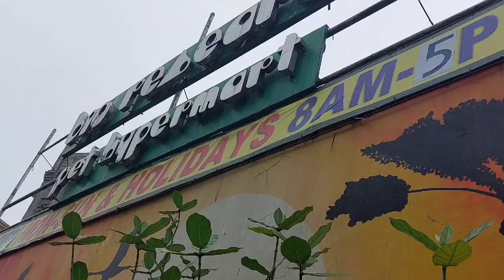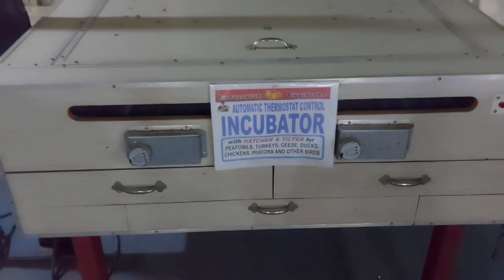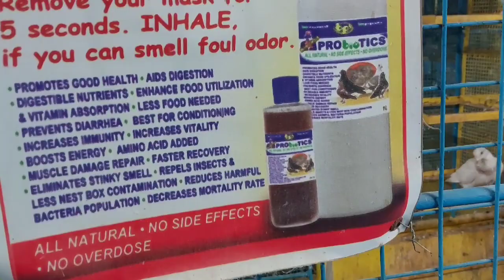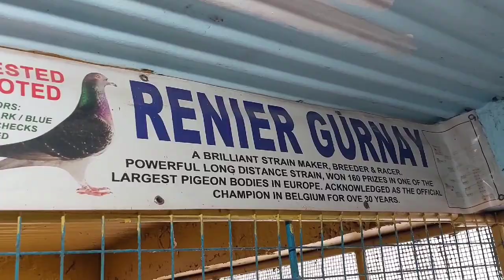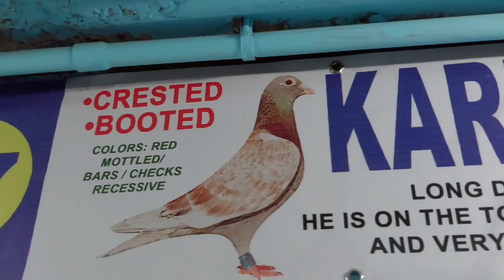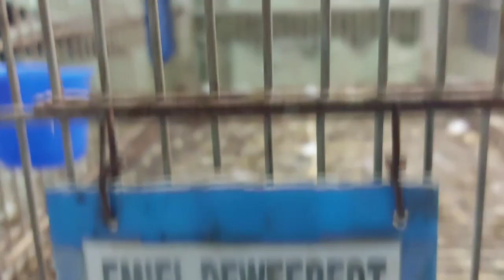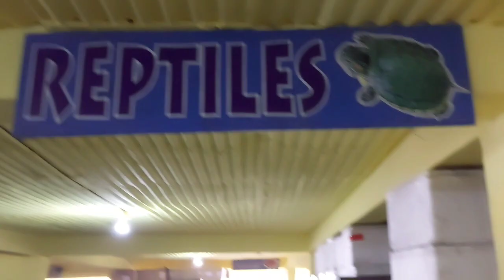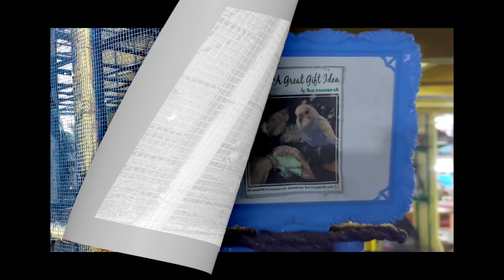Pinaka malaking Pet store! bioresearch biopigeon// Kalapati may Sariling Condo😳😲😵kalapatids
Kalbongibontv naimbitahan sa pinakamalaking pet store sa pilipinas grabe sobrang gaganda ng mga kalapati at ang laki ng facility